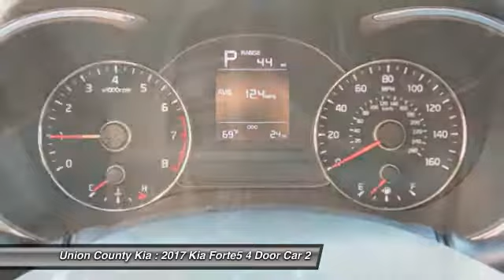2017 Kia Forte5 Monroe NC 72151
2017 Kia Forte5 LX